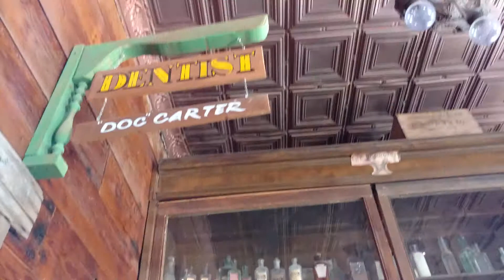Yuma Arizona. General Store/Dentist Office.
I think the Dentist of the time had ulterior motives. Let the people buy sweet thin'gs, then do their Teeth.